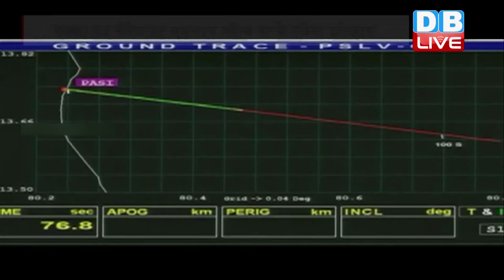DBLIVE | 29 October 2016 | ISRO's world record bid: Launching 83 satellites on single rocket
अगले साल 2017 में भारतीय अंतरिक्ष अनुसंधान संगठन यानी इसरो इतिहास रचने जा रहा है। इसरो एक साथ 82 सैटेलाइट लॉन्च करेगा, जिसमें 60 सैटेलाइट अमेरिका के,  20 यूरोप और 2 ग्रेटब्रिटेन के होंगे। मार्स मिशन के प्रोजेक्ट डायरेक्टर एस. अरुणन ने बताया कि अगर यह मिशन पूरी तरह कामयाब रहा तो भारत एक बार में सबसे ज्यादा सैटेलाइट लॉन्चिंग का वर्ल्ड रिकॉर्ड बना देगा। इसरो एकसाथ 82 सैटेलाइट को  पीएसएलवी रॉकेट के एडवान्स्ड वर्जन पीएसएलबी-एक्सएल को जरीए लॉन्च करेगा । अभी एकसाथ सबसे ज्यादा सैटेलाइट लॉन्च करने का रिकॉर्ड रूस के नाम है। रूस ने 19 जून 2014 को 37 सैटेलाइट लॉन्च किए थे। जिसके बाद अमेरिका दूसरे नंबर पर है। उसने 19 नवंबर 2013 को 29 सैटेलाइट लॉन्च किए थे। सबसे ज्यादा सैटेलाइट लॉन्च करने वालों में इसरो तीसरे नंबर पर है। उसने इसी साल 22 जून को एकसाथ 20 सैटेलाइट लॉन्च किए थे। जिसमें 13 सैटेलाइट अमेरिका के थे। बहरहाल 2017 के जनवरी में 82 सैटेलाइट लॉन्चिंग मिशन कामयाब हो जाता है तो ढाई साल में इसरो का यह दूसरा रिकॉर्ड होगा क्योंकि इससे पहले 2014 में इसरो ने पहली कोशिश में ही मंगल की ऑर्बिट में मार्स मंगलयान को भेजकर रिकॉर्ड बनाया था।